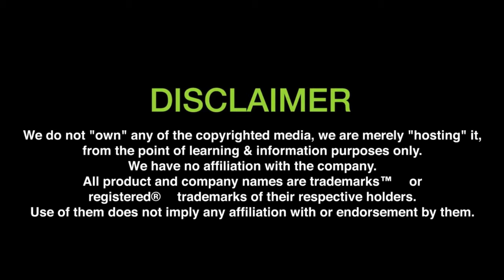Monopoly kaise khelte hain : How To Play Monopoly in Hindi and Urdu : Rules of Monopoly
How To Play Monopoly Board Game in Hindi & Urdu?
Rules of Monopoly Board Game.
Monopoly Board Game Kaise khele?

Monopoly can be played by 2-8 players.
The object of the game is to become the wealthiest player in the game through buying, renting, and selling property.